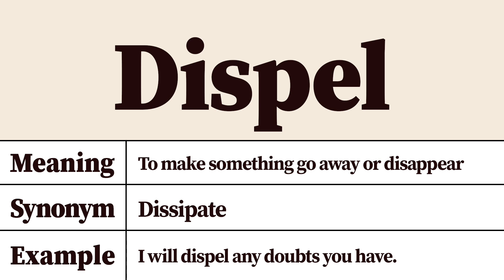Dispel Meaning and Definition